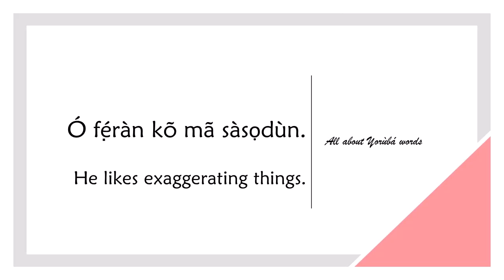How to say EXAGGERATE in YORUBA